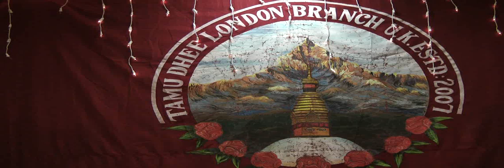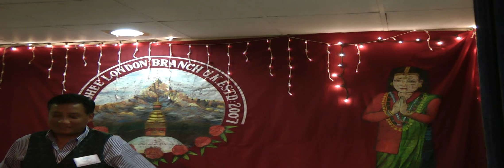Teej Sanjh 2011 Celebration, organised by Tamudhee London Branch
Teej Sanjh 2011 Celebration, organised by Tamudhee London Branch on 21st August 2011 in Alperton.